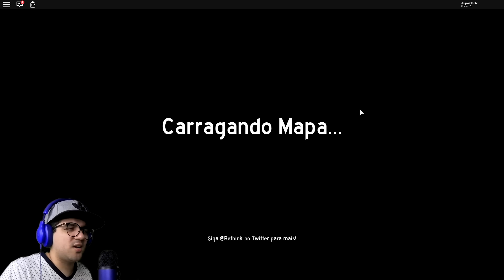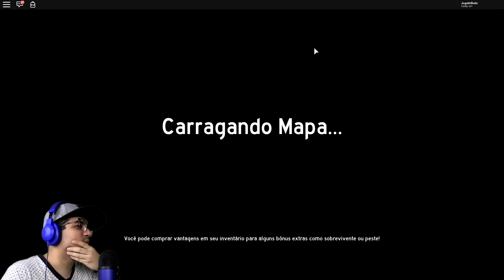O NOVOTE FOI INFECTADO PELO VÍRUS DO ROBLOX!!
Nome do mapa: Roblox Plague 2